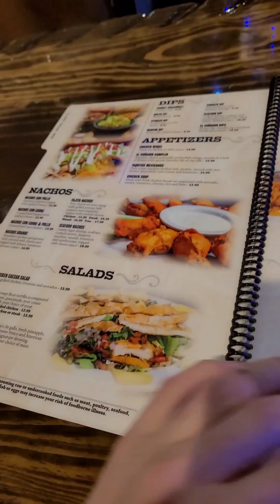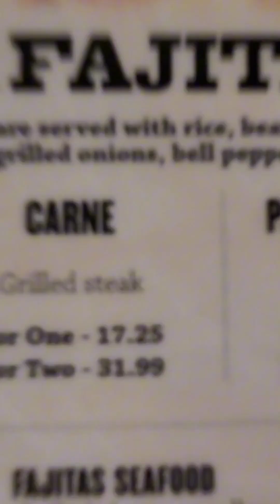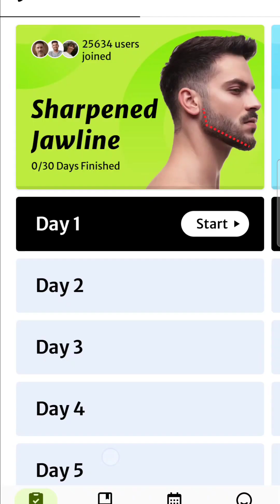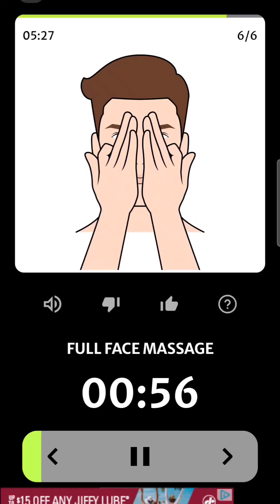November 19th 2023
Work today was a breeze. Got some yummy mexican and an amazing pomegranate drink. Shaved and talked about how i hope the holiday season ends soon!